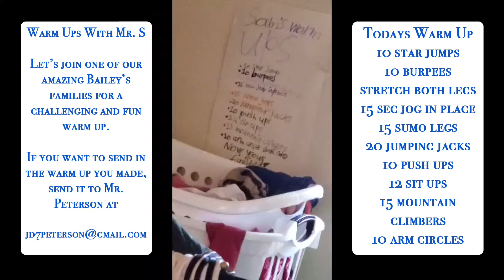Warm Ups with Mr S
Mr. S created his own warm ups for the rest of our school. Let's join him in getting our bodies stronger, healthier, and ready for PE.